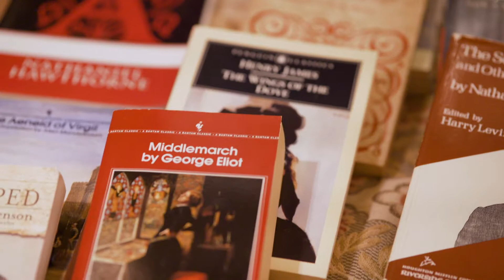Wedding Highlight 65